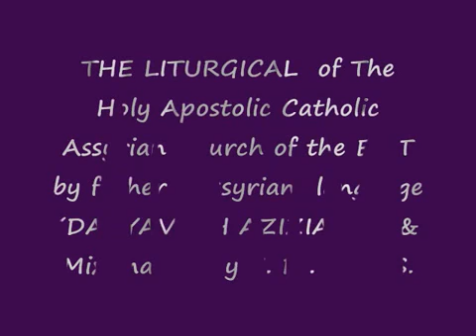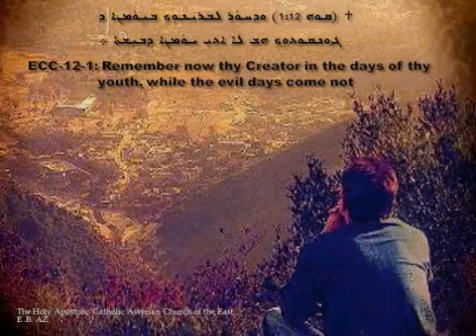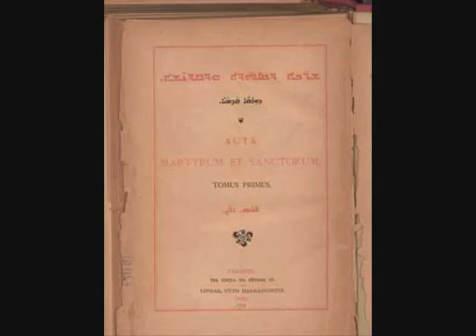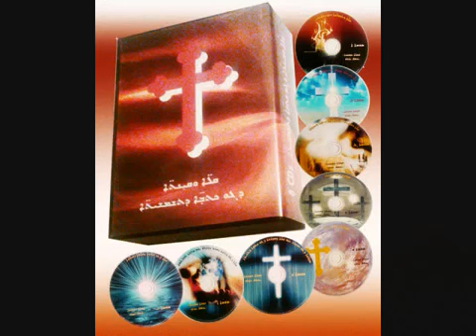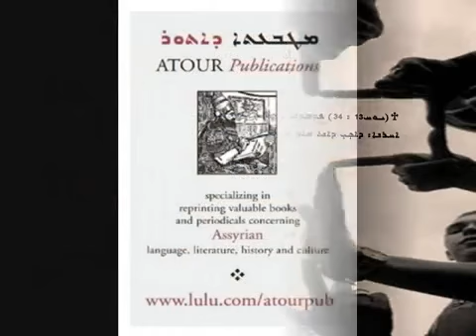Assyrian Church Holy Mass P2 of الليتورجيا الطقسية لكنيسة المشرق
صلوات الليتورجيا الطقسية  لكنيسة المشرق الآشورية LITURGY P1 OF The Holy Apostolic Catholic Assyrian Church of the East
لكنيسة المشرق الآشورية ليتورجيا مميزة ،غنية بالعناصر اللاهوتية والروحية والكتابية.

ينقسم القداس اليومي في الكنيسة الآشورية إلى قسمين:
رتبة خدمة الكلمة :
صلوات استهلالية " افتتاحية"
رتبة الدخول –ترتيلة قدوس
القراءات من الكتاب المقدس
مناداة الشماس- بركة الكاهن
الدعوة إلى الانصراف.
رتبة الذبيحة الالهية :
التقدمة - قداس مار آدى ومارماري
رتبة كسر الخبز
رتبة التناول – البركة الختامية.